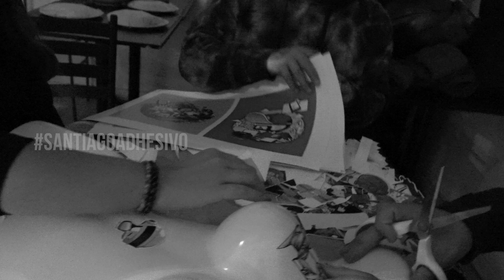16 LEVELS + SANTIAGO ADHESIVO / LANZAMIENTO "FRILOSOFIA" / BLACKMONKEYS